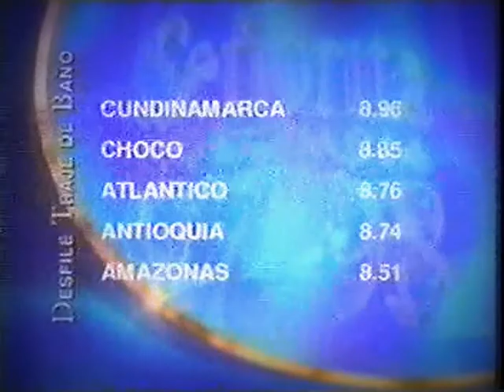JULIO NAVARRO PRODUCCIONES 1 PARTE SANTANDER MISS COLOMBIA SILVIA FERNANDA ORTIZ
MISS COLOMBIA 1997 SILVIA FERNANDA ORTIZ